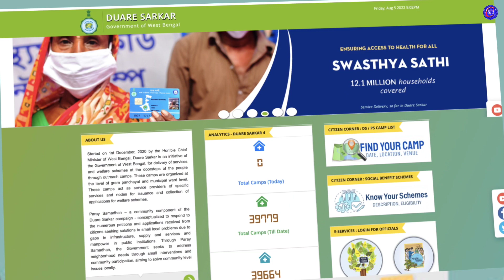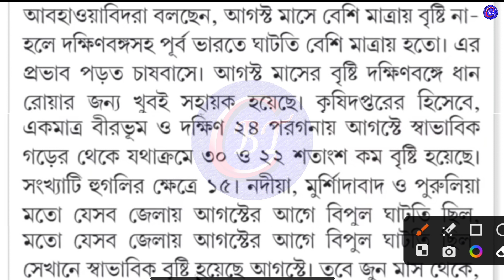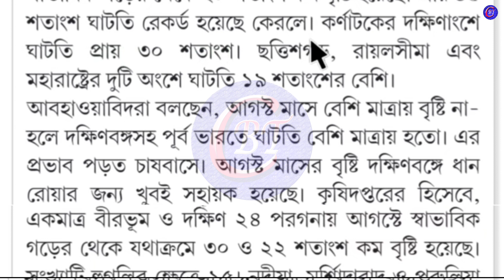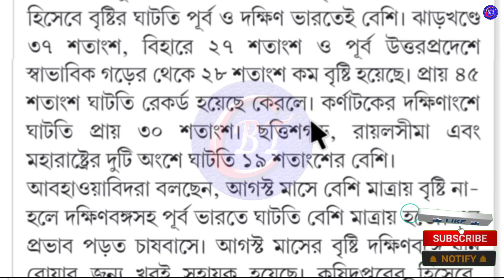Great News Bangla Sashya Bima Application Date Extended | BSB ক্ষতিপূরণ পেতে পারেন কোন কোন কৃষক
Great News Bangla Sashya Bima Application Date Extended
BSB ক্ষতিপূরণ পেতে পারেন কোন কোন কৃষক
breaking news
wb new scheme
চাকরির খবর
central government scheme
android tips

                                                                        Declaimer-